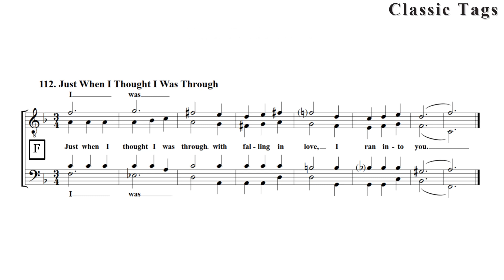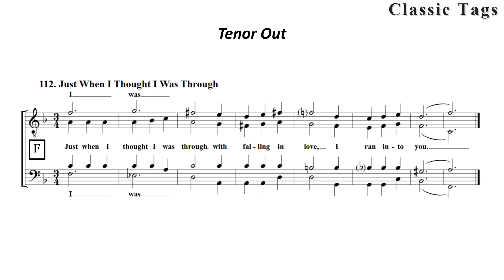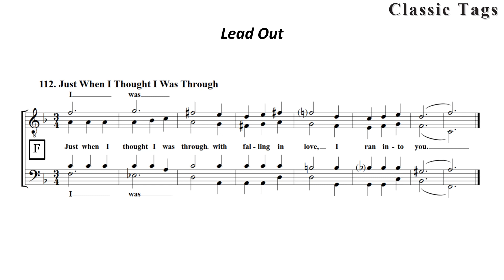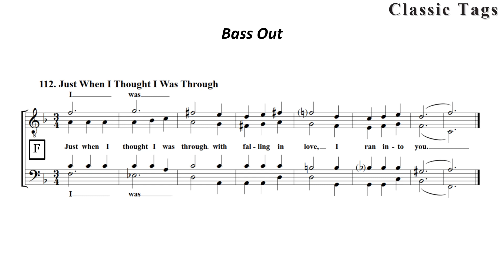112 Just When I Thought I Was Through